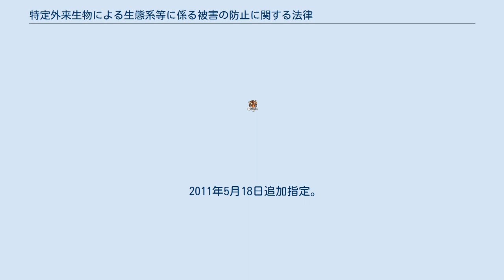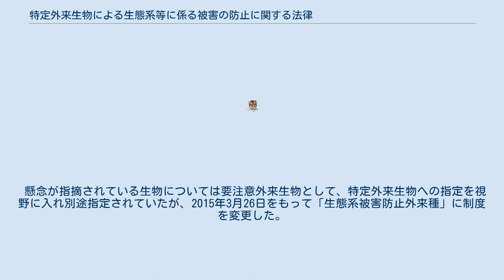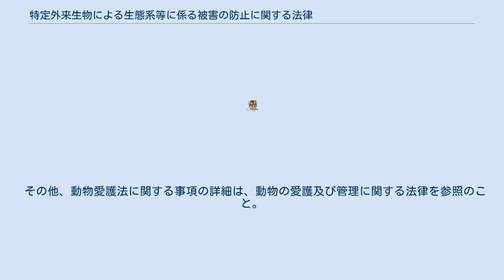特定外来生物による生態系等に係る被害の防止に関する法律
特定外来生物による生態系等に係る被害の防止に関する法律（とくていがいらいせいぶつによるせいたいけいとうにかかるひがいのぼうしにかんするほうりつ）は、外来生物の規制および防除に関する日本の法律である。
法令番号は平成16年法律第78号、2004年（平成16年）6月2日に公布され、2005年（平成17年）6月1日に施行された。
外来生物法、外来種被害防止法などと略される。
 外来生物法（がいらいせいぶつほう）、特定外来生物被害防止法（とくていがいらいせいぶつひがいぼうしほう）と通称される。
 日本在来の生物を捕食したり、これらと競合したりして、生態系を損ねたり、人の生命・身体、農林水産業に被害を与えたりする、あるいはそうするおそれのある外来生物による被害を防止するために、それらを「特定外来生物」等として指定し、その飼養、栽培、保管、運搬、輸入等について規制を行うとともに、必要に応じて国や自治体が野外等の外来生物の防除を行うことを定める。
 この法律では、生態系、人の生命・身体、農林水産業に被害を及ぼしたり及ぼすおそれのある外来生物（侵略的外来種）の中から、規制・防除の対象とするものを、「特定外来生物」として指定する。
その指定は、学者などの意見を聞いた上で、主務大臣である環境大臣によって行われ、政令（特定外来生物による生態系等に係る被害の防止に関する法律施行令）に定められる。
特定外来生物は、生存しているものに限られ、個体だけではなく、卵、種子、器官なども含まれる。
 特定外来生物とは別に、生態系、人の生命・身体、農林水産業へ被害を及ぼす疑いがあるか、実態がよくわかっていない海外起源の外来生物は「未判定外来生物」に指定される。
輸入する場合は、事前に主務大臣に対して届け出る必要がある。
 外国から生物を輸入する場合、税関でその生物が特定外来生物または未判定外来生物かどうかをチェックすることになるが、特定外来生物等と外見がよく似ていて、すぐに判別することが困難な生物がある。
これらは「種類名証明書の添付が必要な生物」といい、外国の政府機関等が発行したその生物の種類名が記載されている証明書を輸入の際に添付しなければ輸入できない。
 ※詳細は環境省サイト（外部リンク）を参照。
 2005年1月31日、環境省は特定外来生物に指定する第一次の候補リストを発表した。
6分類群の32種と1科4属、合わせて37の動植物がリスト入りした。
 このリストは発表日の特定外来生物等専門家会合で承認され、その後、一般から意見を聴くパブリックコメントを経て再度専門家会合を開き、2005年4月22日に閣議決定され、4月27日にリストが指定された政令（平成17年政令第169号）が公布された。
本法とこの政令は6月1日に施行された。
 オオクチバスは、釣り愛好者の反対もあって、分類別の専門家会合で候補リストから外され、一旦は「半年をめどに検討する」ことが決定した。
その後、環境大臣小池百合子が「指定回避は先送りと批判されても仕方ない」として担当部局に再検討を指示した結果、一転、盛り込まれることになった。
 このリストには、随時追加が可能であり、指定対象は今後も増やされる見通しである。
外来クワガタやミシシッピアカミミガメ、チュウゴクモクズガニなどは、生態系への影響が指摘されているが規制が難しいなどとして候補リストから外され、要注意外来生物として公表された。
 これらについては、引き続き指定が検討されることとなった。
温室トマトの授粉など、農業用に使われるセイヨウオオマルハナバチもリストから外れたが、1年後の指定を目指して、議論が続けられることとなった（その後、チュウゴクモクズガニは第二次指定、セイヨウオオマルハナバチは第三次指定を受けている）。
 上記の第一次指定種に加え、下記の種が第二次指定種として2005年12月14日に追加指定され、2006年2月1日に施行された。
 2006年7月21日追加指定。
同年9月1日施行。
 2007年8月3日追加指定。
 2007年11月16日追加指定。
2008年1月1日施行。
 2009年12月11日追加指定。
2010年2月1日施行。
 2011年5月18日追加指定。
2011年7月1日施行。
 2013年7月5日追加指定。
2013年9月1日施行。
 2014年5月27日追加指定。
2014年6月11日施行（カナ...